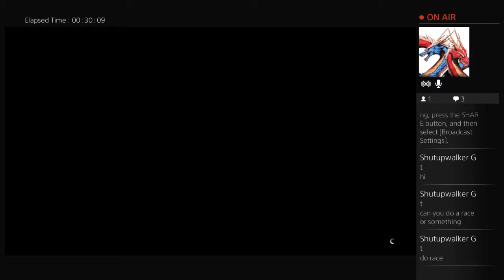Gta v Gameplay w/friends